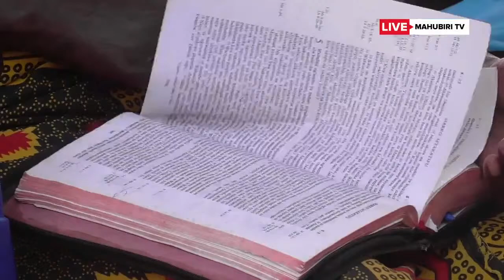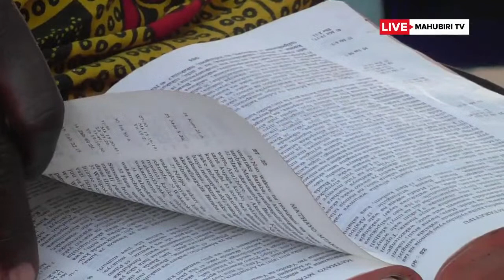🔴LIVE: 24/08/2021: MAKAMBI MTAA WA KIKUYU